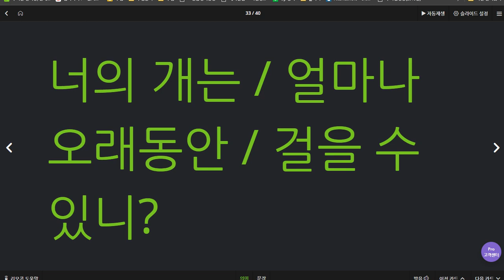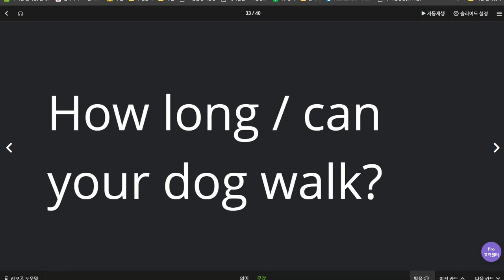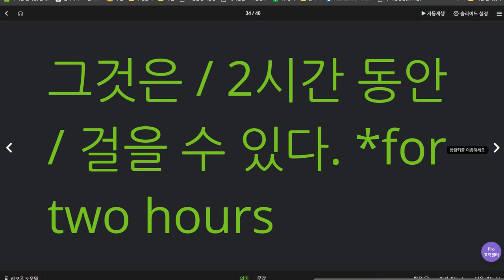김도헌 2020 06 25 다시2